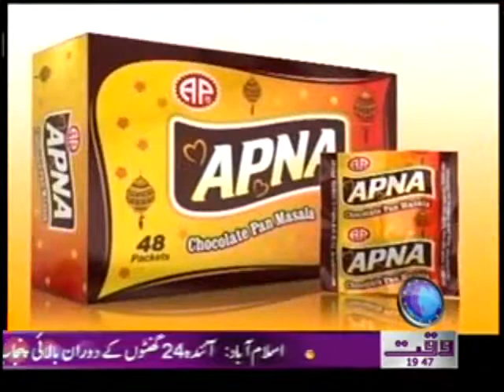Tea Time 18 June 2012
Waqtnews Tv News Show Tea Time 18 June 2012a